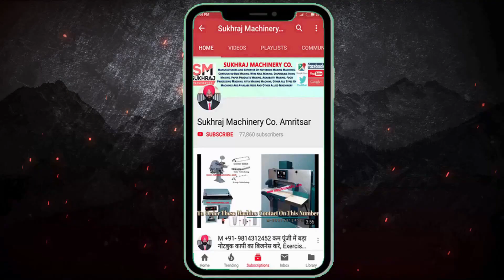घरसे ये छोटी मशीन लगाकर कमाए 7000 Rs प्रतिदिन😍NEW😍| new business ideas 2022 | small business ideas